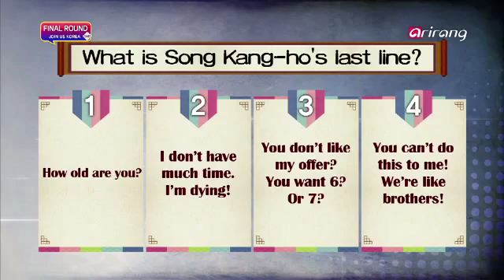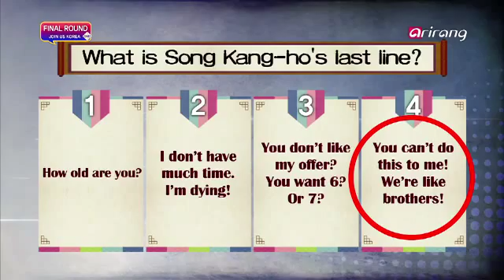What is Song Kang-ho's last line?(The movie title: 놈놈놈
A Korean - style Western
The title is an hamage on the film The good, The Bad, and the Ugly.

What is Song Kang-ho's last line?
1. How old are you?
2. I don't have much time. I'm dying.
3. You don't like my offer? You want 6 or 7?
4. You can't do this to me we're like brothers?